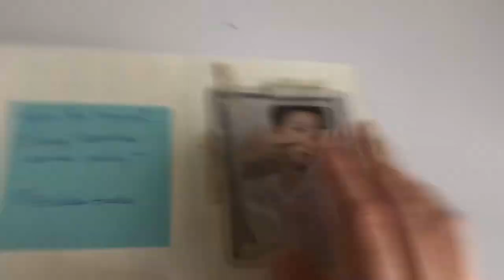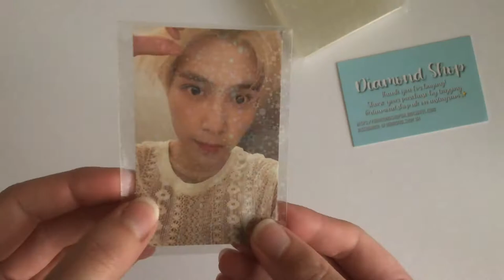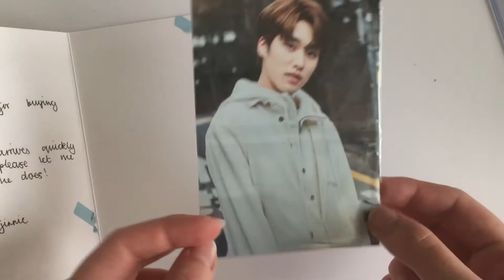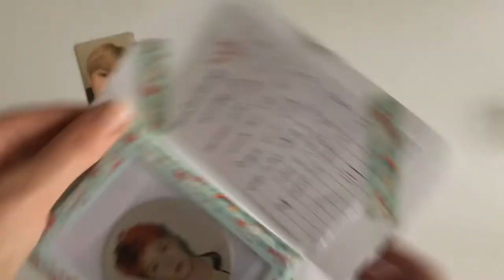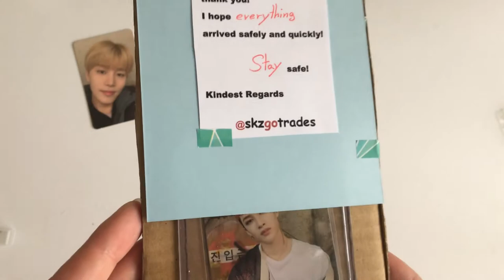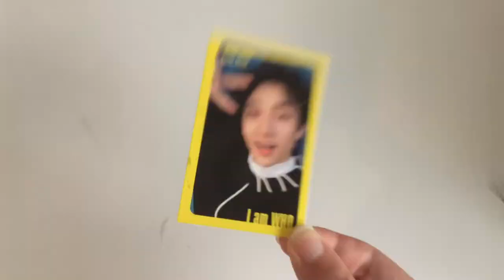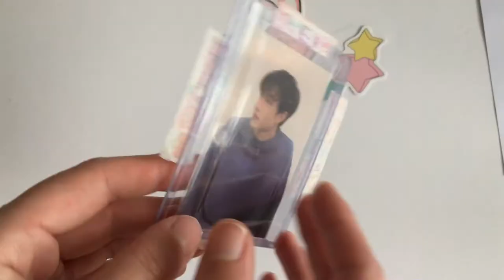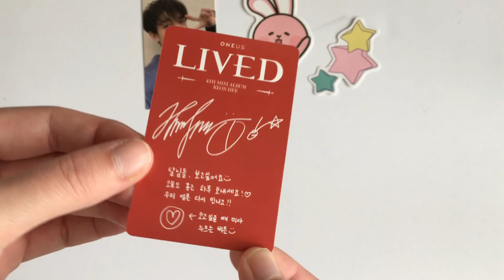Starting a NEW collection?! Photocard Haul (May - Part 1)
Heyy~
I thought I'd upload May's pc haul in 2 separate parts so I have more to post lmao. I hope you still enjoy and look forward to storing my pcs with me at the end of May! (I have some exciting Bang Chan pcs in this haul!) :)

Trading and Sales Instagram: @hyunsung_trades
Supplies I use for my kpop photocards and binder: